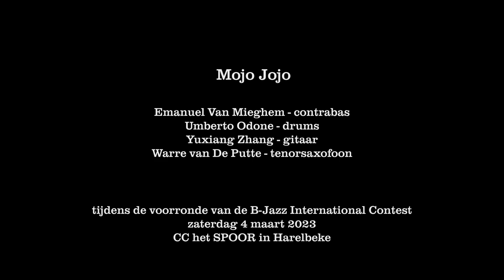B-Jazz 2023 - Mojo Jojo | voorronde #1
Zaterdag 4 maart speelde Mojo Jojo een set tijdens de voorronde van B-Jazz International Contest. De internationale wedstrijd voor jonge, talentvolle jazzmuzikanten wordt al voor de 43ste keer georganiseerd door Muziekmozaïek vzw. Uit 24 inzendingen werden 8 bands geselecteerd die verspreid over twee voorrondes het beste van zichzelf geven.

Mojo Jojo brengt lyrische melodieën voortgestuwd door diepgewortelde beats. Umberto Odone, Yuxiang Zhang, Warre Van De Putte & Emanuel Van Mieghem ontdekten dat ze een zeer sterke en dynamische connectie hebben, zowel op persoonlijk als muzikaal vlak. Een combinatie van hun muzikale achtergronden en verschillende identiteit bloeiden helemaal open tot dit project.